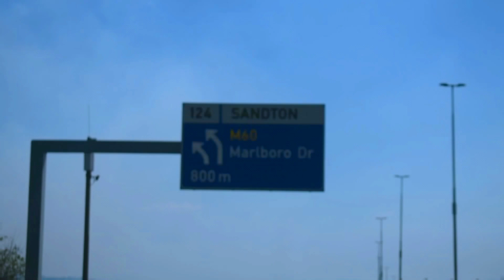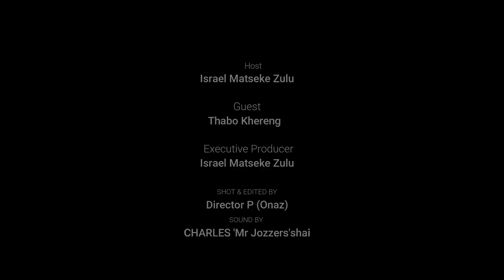He flew from Cape Town to Joburg, Thabo Khereng, My No1 Fan - Israel Matseke Zulu Podcast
Account Info :
Account Name : Wina Media
FNB Cheque Account
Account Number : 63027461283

Episode Info
Produced by Charles Shai & Israel Matseke Zulu
Directed by Charles 'Mr Jozzers' Shai
Host : Israel Matseke Zulu
Guest : Thabo Khereng
Camera Operators & Sound : Charles 'Mr Jozzers' Shai & Prince
Edited by Prince of Panso Entertainmet
Wina Media Property